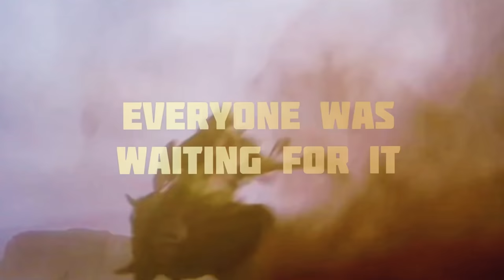SPIRIT (THE MOVIE), Trailer 2021 (HD)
@Elegido_my_companion - is owner of horses, that were used in trailer